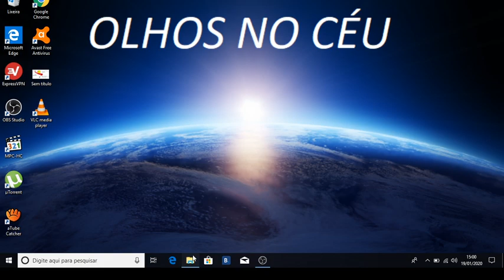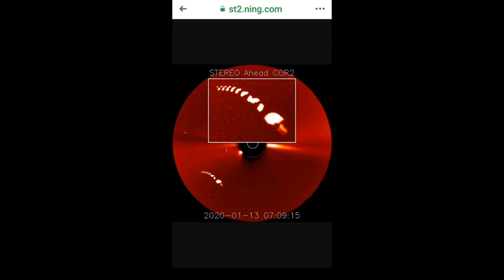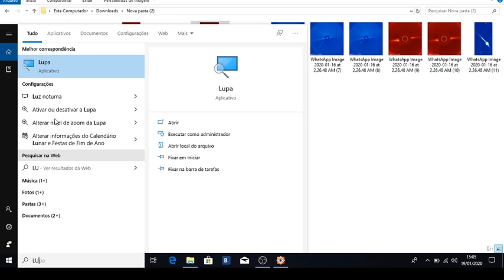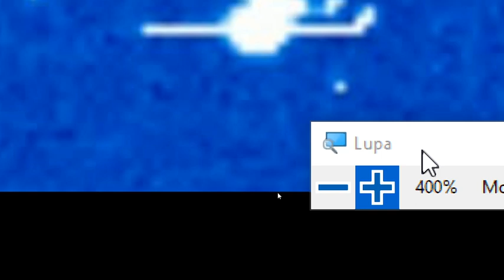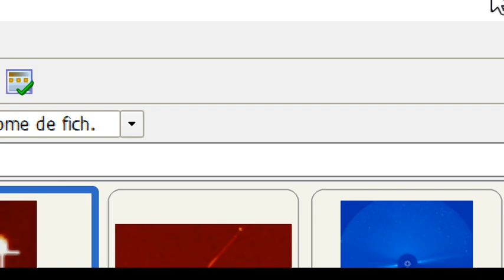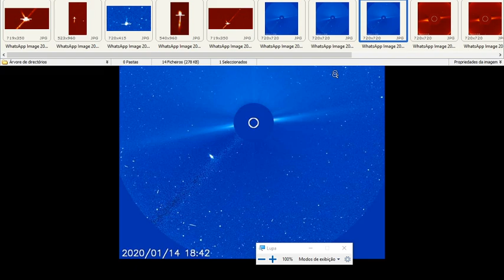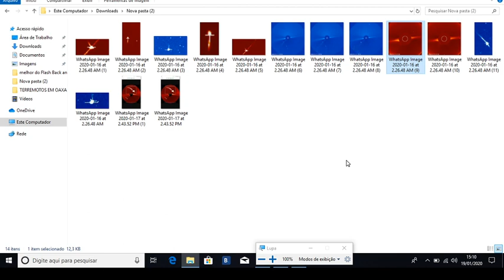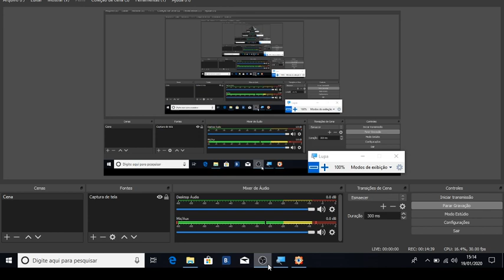CRUZ DE TAMANHO COLOSSAL REGISTRADO NO ESPAÇO!